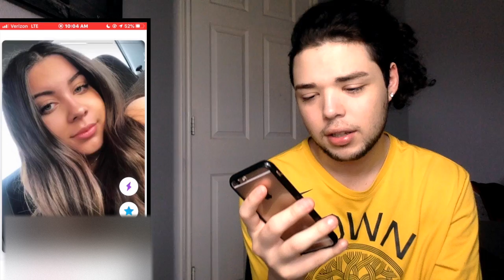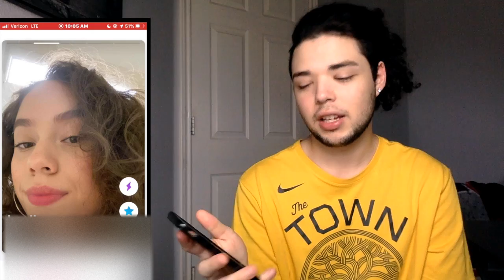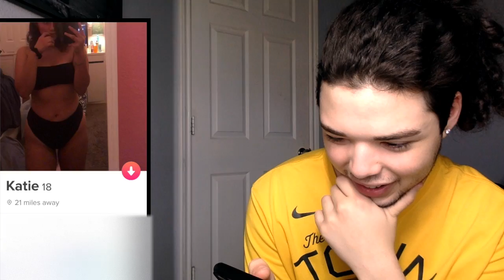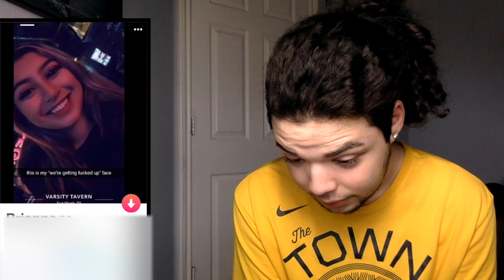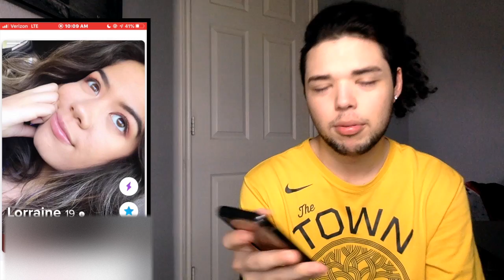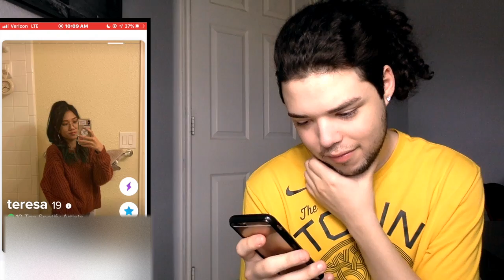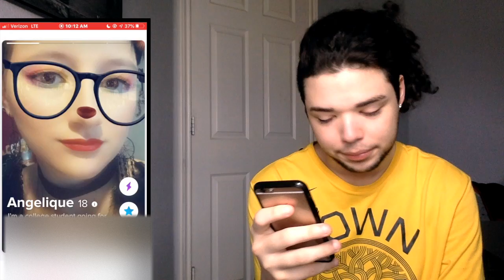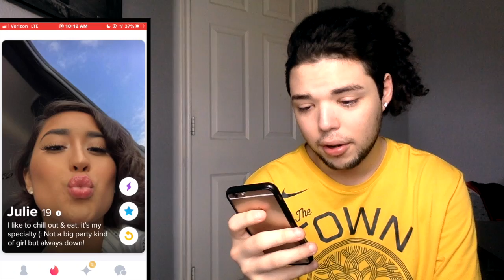WOW SHE'S FINE | TINDER PROFILES PT 9